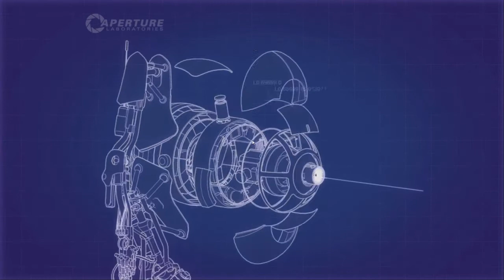Portal 2 Coop With Yami Jerry : Cousin Terry : E01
Welcome to the start of a Portal 2 Coop LP. I love Portal. It's so much fun and has so many great moments. Yami and I have never played the coop, so this should prove interesting.

Steam: GuitarFlat

Portal 2 was developed by Valve